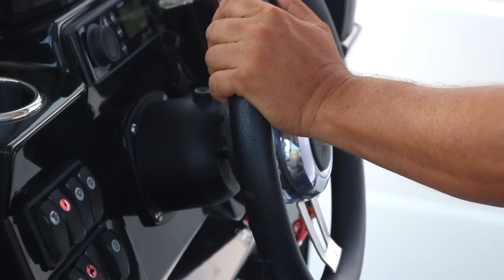LUXURY Cruise, MANGALIA, ROMANIA! Our Honest Opinion on ROMANIA'S Black SEA Coast!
Welcome to MANGALIA! Romania's Black Sea, we are FINALLY here and we are with the best, Vlad and G from Romanian Thrills! We spent the late afternoon and evening on what felt like a YACHT! Our Captain was amazing, taking us on a great 2 hour trip, with nibbles and beer and shipwrecks!